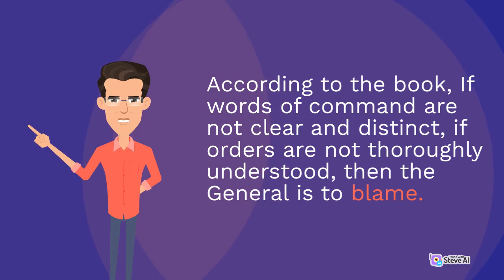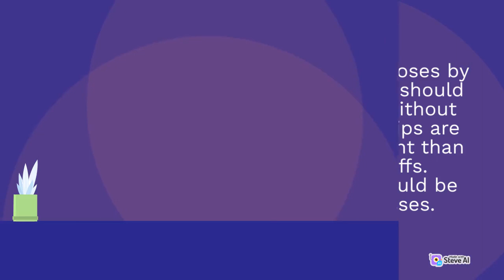sun tzu -the art of war short summary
Sun tzu was written around 2500 years back and the tactics, strategies mentioned in the book are still relevant from every perspective.